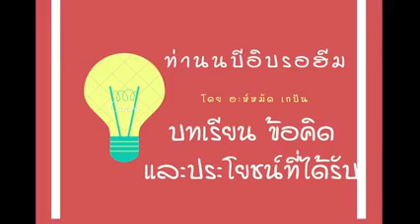EP.17.1เรื่องราวของบรรดานาบีในอัลกุรอาน : นาบีอิบรอฮีม (บทเรียน ข้อคิด และประโยชน์ที่ได้รับ)